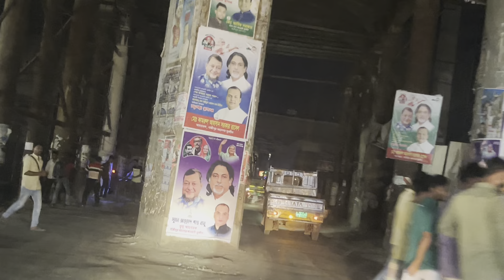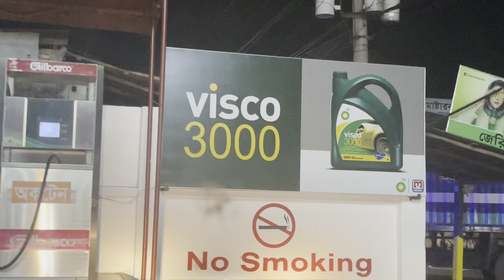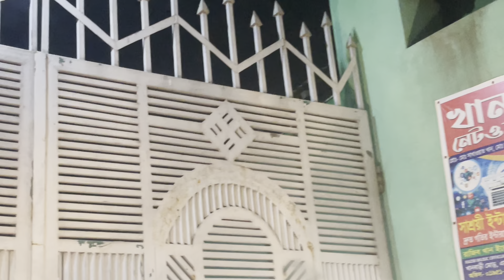রাতেরবেলা একটু ঘুরতে বের হলাম_রাতের ঘুরতে যাওয়ার এক অন্যরকম এক অনুভুতি 😍_10_Razib Music Official